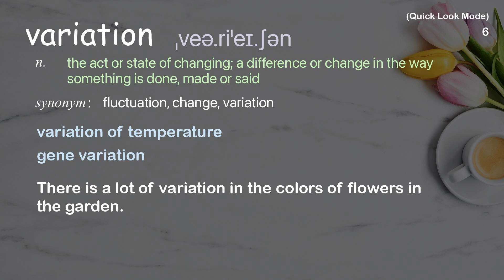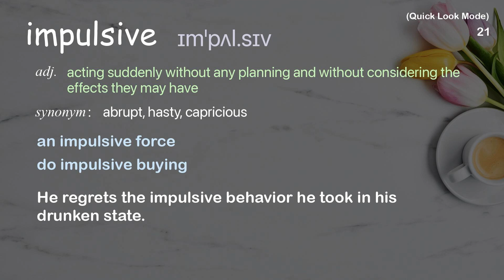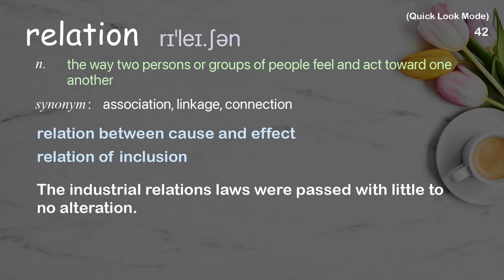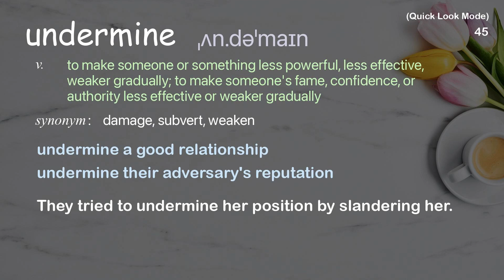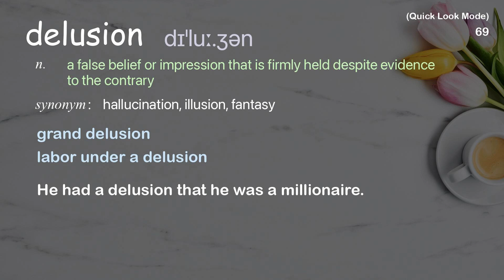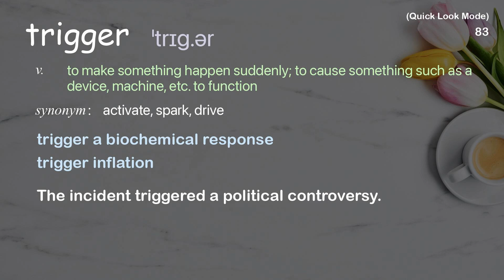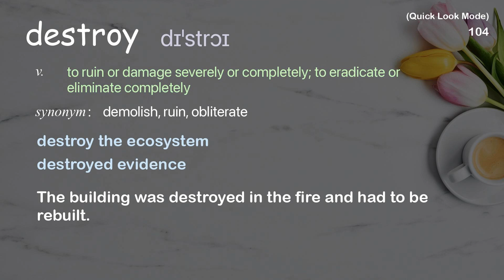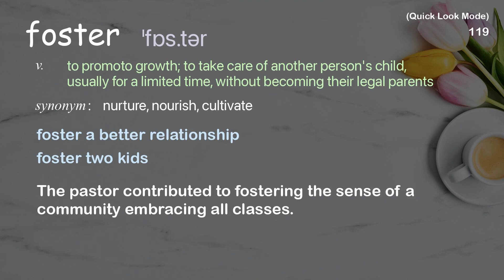120 Academic Words Quick Look Ref from "Helen M. Farrell: What is bipolar disorder? | TED Talk"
■PLEASE NOTE

■Reference Source
Helen M. Farrell: What is bipolar disorder? | TED Talk